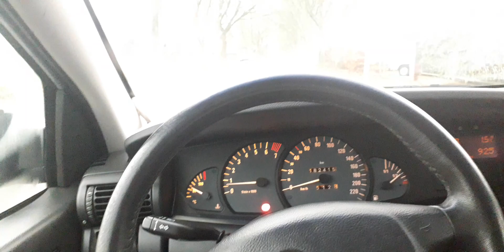found an opel hubcap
I genuely love these opel hubcaps! They are fairly common to find but I still like the design!